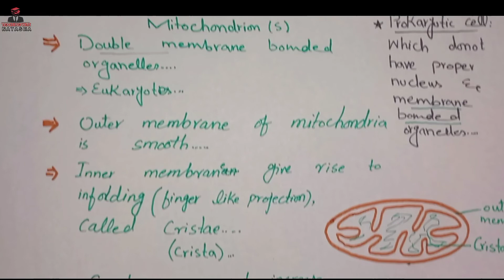Mitochondria || Cells and Tissues || Chapter 04 || Biology || Cellular Organelles || OnlineTeaching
A mitochondrion is a double-membrane-bound organelle found in most eukaryotic organisms. Mitochondria generate most of the cell's supply of adenosine triphosphate, subsequently utilized as a source of chemical energy, using the energy of oxygen released in aerobic respiration at the inner mitochondrial membrane.
Mitochondria are found in the cells of nearly every eukaryotic organism, including plants and animals. Cells that require a lot of energy, such as muscle cells, can contain hundreds or thousands of mitochondria. A few types of cells, such as red blood cells, lack mitochondria entirely.
Mitochondria. = Mitochondria are membrane-bound cell organelles (mitochondrion, singular) that generate most of the chemical energy needed to power the cell's biochemical reactions. Chemical energy produced by the mitochondria is stored in a small molecule called adenosine triphosphate (ATP).